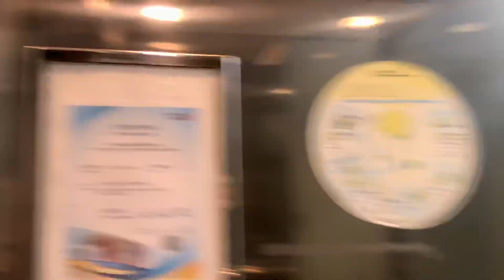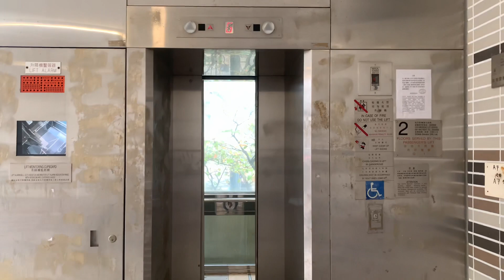【大年三十】｜【寒冷天氣警告信號生效】石硤尾邨美如樓SIGMA（LG）升降機（２號升降機）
石硤尾邨（Shek Kip Mei Estate）是香港首個由政府興建的公共屋邨，位於九龍深水埗區的石硤尾，在1954年最早期建成入伙的徙置大廈，於1973年開始首次改建及重建工程，其後採用的舊長型大廈及新落成之非標準型樓宇分別於1977年至1984年間、2007年至2019年入伙。徙置大廈（第41座美荷樓除外）於2007年6月20日拆卸後，第二期及第五期重建工地已在2009年4月19日展開地基工程，於2012年5月入伙，並接收部分2012年蘇屋邨重建第二期及2013年至2014年白田邨舊邨受重建影響的租戶。

地址：香港九龍石硤尾偉倫街10號石硤尾邨美如樓

歷史影響與事蹟

• 石硤尾邨是香港史上首個由政府興建的公共屋邨

• 石硤尾邨是香港公營房屋的歷史上首個徙置屋邨

• 重建的第一期為全港首批全面採用非標準型設計的公屋大廈

• 重建的第一期為全港首個全面採用「通用設計」的公共屋邨項目

• 石硤尾邨亦是最後一個擁有第一、二型徙置大廈的屋邨

• 第3座是首座採用單塔式設計的廉租大廈

• 第14座是全香港最後一幢存在的二型徙置大廈，而且是少數採用單幢式設計的同型大廈。（對上一幢拆卸的第二型徙廈為樂富邨第21座）

• 第41座（美荷樓）是現時香港碩果僅存的「Ｈ」形７層徙置大廈，獲評為二級歷史建築的建築物。

• 第41座（美荷樓）是全香港第一座及唯一一座經活化工程改變樓宇用途的公屋大廈

• 第三期美葵樓首次在公屋採用備有兩浴室並可間出三睡房的Ｅ型構件式單位，創出有條件在公屋單位內可以間出主人套房的先河

• 石硤尾邨是目前全港唯一提供構件式（美葵樓）及非構件式（美如樓）非標準設計三睡房單位的公共屋邨

• 石硤尾邨是九龍西及深水埗區首條及目前唯一提供過萬單位的公共屋邨

• 第21座、第23座及第24座為全港最後一批落成的第七型徙置大廈，於1982年9月才獲發入伙紙

社區設施：石硤尾公共圖書館、石硤尾郵政局、石硤尾社區會堂、石硤尾健康院、石硤尾邨停車場、石硤尾邨服務設施大樓、石硤尾街市、賽馬會創意藝術中心

社福／非牟利機構：石硤尾社康護理服務中心、民社服務中心、自閉症人士福利促進會、香港新聲會、賽馬會數碼共融中心、天主教聖雲先會奧撒南綜合服務中心、醫療輔助隊九龍西訓練中心、仁濟醫院鄧碧雲紀念長者鄰舍中心、路德會石硤尾失明者中心、石硤尾街坊福利會、保良局石硤尾職業訓練中心、鄰舍輔導會樂活石硤尾地區支援網絡計劃、香港善導會九龍西社會服務中心、石硤尾邨居民協會、工程及醫療義務工作協會、香港路德會社會服務處、香港中華基督教青年會石硤尾會所（綜合青少年服務中心）

零售設施

• 石硤尾商場（街市、街舖及熟食檔）
• 石硤尾邨第二期街舖
• 石硤尾邨第三期，基座地下及平台為商舖
• 石硤尾邨第五期街舖
• 石硤尾邨第六期零售設施，設有街市檔及商舖
• 石硤尾邨第七期街舖

SIGMA (LG) Traction Elevator, Mei Yue House, Shek Kip Mei Estate, 10 Wai Lun Street, Shek Kip Mei, Kowloon, Hong Kong